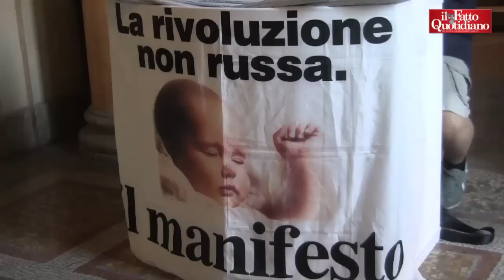Vendola (Sel): "Nuovo soggetto unitario a ottobre, ma non sarà un accrocchio politico"